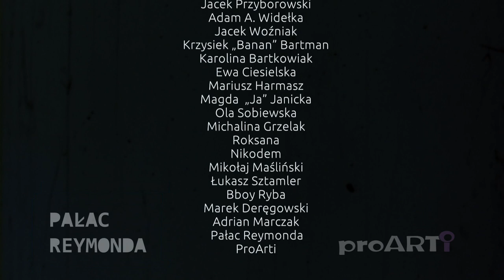Andy Pendeho - Lost Tape of Edward Reymond EXPOSED (Drum&Bass Konin-Oz50)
Andy Pendeho   Lost Tape of Edward Reymond EXPOSED
(Drum&Bass Konin-Oz50)

Lost Tape of Edward Reymond  Found!
Years of searching and sacrifices were not wasted.
The premiere play took place at the Reymond Palace in Konin (Poland).
Check this Rave Bass Music Video.

Zaginiona taśma Edwarda Reymonda odnaleziona!
Lata poszukiwań i wyrzeczeń, nie poszły na marne.
Premierowe odtworzenie miało miejsce w Pałacu Reymonda w Koninie (19.09.20).

Podziękowania dla (THANX!):
Weronika Żuchelkowska Make-Up
Matchadubs
Dominik Woltman
Patrycja Wadelska
KarolAs
Mateusz Włodarek
Monika Eger
Katarzyna Zentel
Katarzyna Grodzka
Jacek Przyborowski
Adam A. Widełka
Jacek Woźniak
Krzysiek „Banan” Bartman
Karolina Bartkowiak
Ewa Ciesielska
Mariusz Harmasz
Ola Sobiewska
Michalina Grzelak
Łukasz Sztamler
Adrian Marczak
Magda „Jan” Janicka
Roksana
Nikodem
MIkołaj Maśliński
Marek Deręgowski
Pałac Reymonda
ProArti

Muzyka, scenariusz:
Andy Pendeho
Reżyseria, zdjęcia, montaż:
Zdzisław Siwik
Zdjęcia z drona:
Dominik Woltman

LuvkaSound Rec 2020 ©